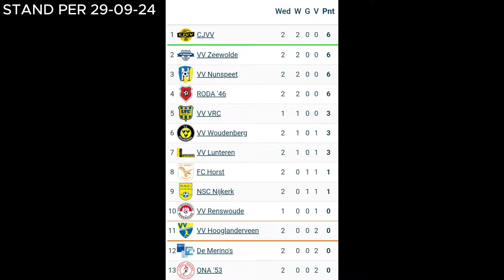VV NUNSPEET-VV RENSWOUDE 28 september 2024